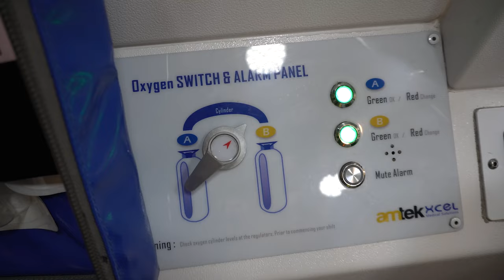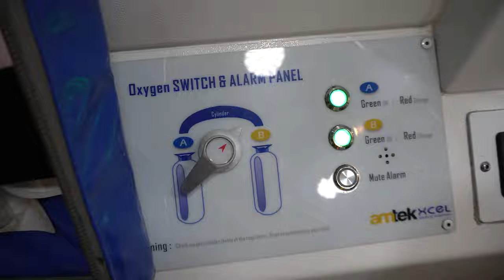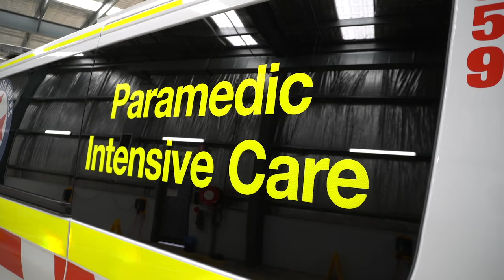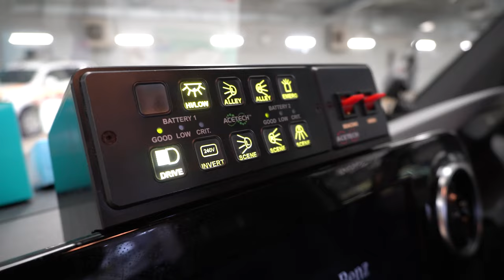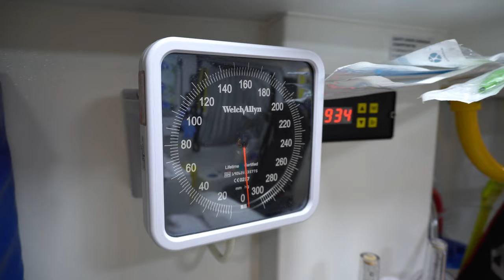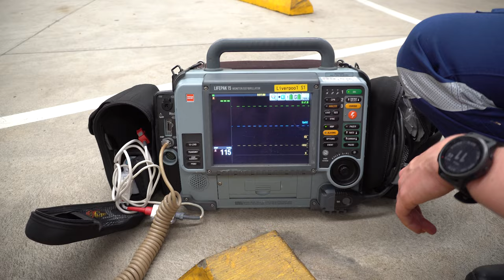Ambulance For Kids | Learn About NSW Ambulance and Paramedics with Ozzie | Educational Kids Video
Learn all about NSW Ambulance and meet two real life paramedics to see what they do in their job! Watch as Ozzie gets treated for an injury and ends the episode with a ride in the back of the Ambulance.

NSW Ambulance provides out-of-hospital care to sick an injured people. Learn about the equipment, take a tour of the awesome 'hospital on wheels' and learn about the important role Ambulance officers play in helping people.